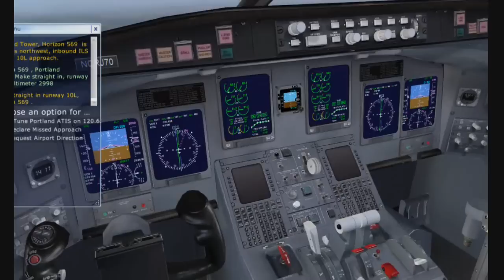FSX US Tour KSEA-KPDX Part 2 of 3-Arrival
This is the next Segment (3) of my US Tour - Starting from the West working East. This is Horizon Flight #569 from Seattle (KSEA) to Portland (KPDX) on a CRJ-700

Part 2 of 3 - Arrival

Guidelines
1. I will visit at least 1 major airport per State
2. If a State has no major airport I will use the most prominent regional airport.
3. Each flight will originate at the destination airport of the previous segment flight
4. I will use real world flights with appropriate aircraft type and livery.
5 Some flights will be with default or other non complex aircraft. When a real world flight exists where a complex (LDS, PMDG etc...) model that I have in my inventory is prototypical I will default to the complex model.
6. I will use real world weather using Active Sky Advanced.